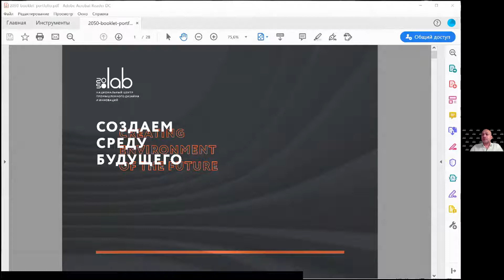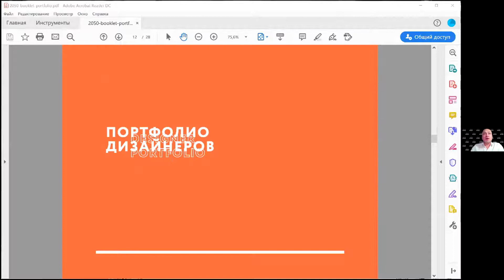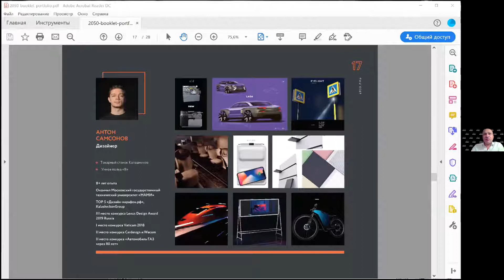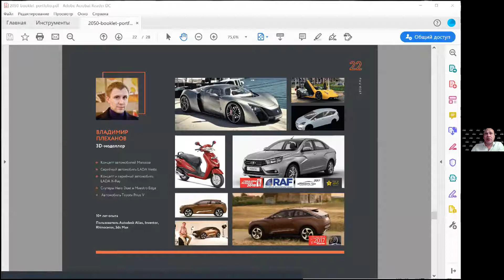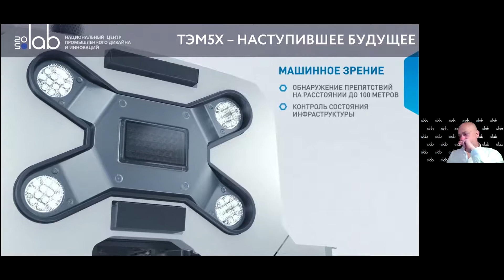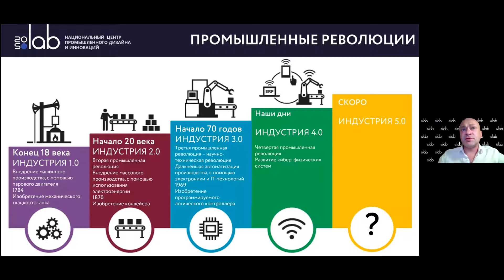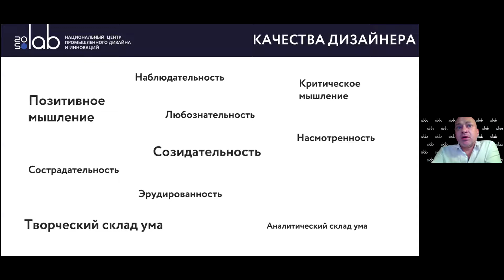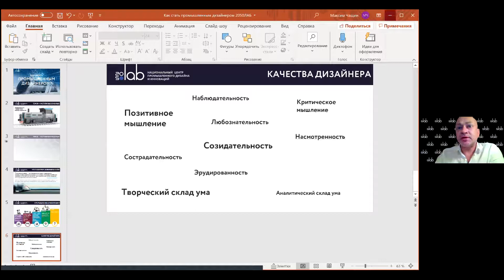Вебинар от 2050.LAB «Как стать промышленным дизайнером?»